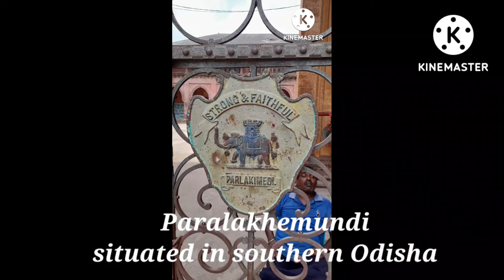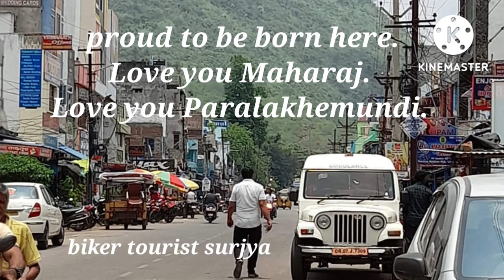My birthplace Paralakhemundi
Paralakhemundi is one of the Khemundi kingdom situated in the southern part of Odisha neighboring Andhra Pradesh. The celebrated ruler Sri Krushna Chandra Gajapati Maharaj was the first Prime Minister of independence Odisha.  He is a great patron of education and established many quality educational institutions.

We solute you Maharaj.